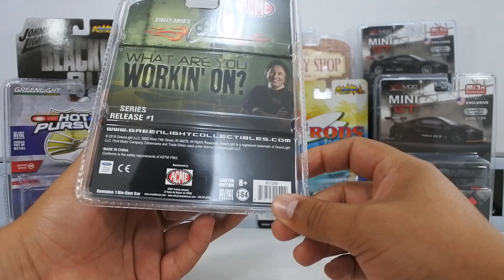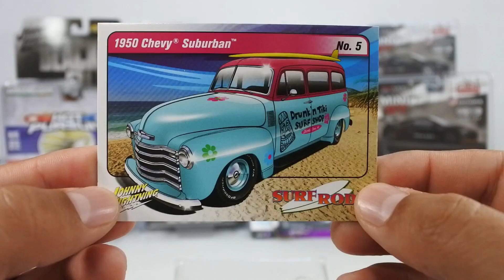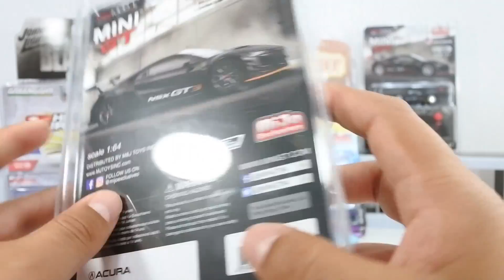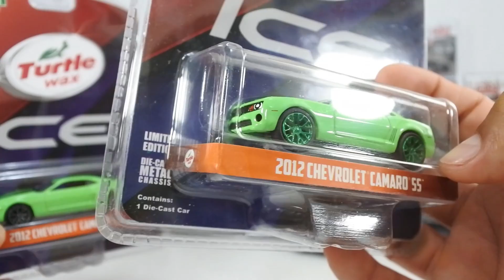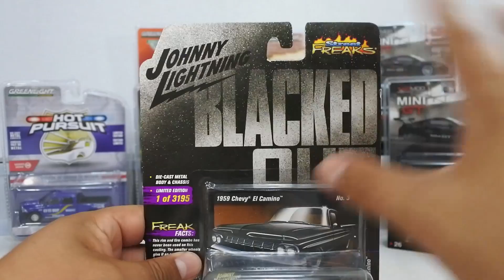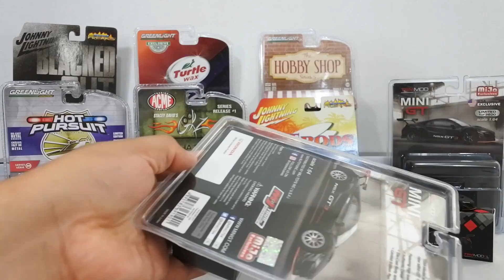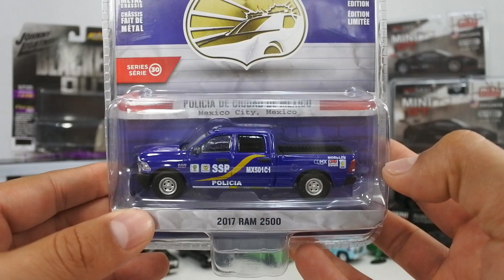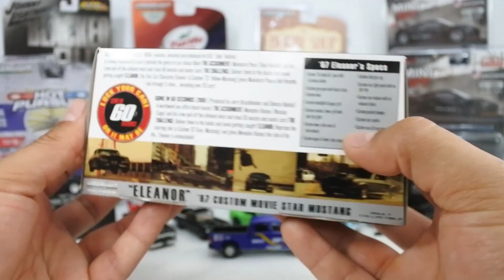Liberando la patrulla de la CDMX Greenlight, TSM Model, Johnny Lightning - CHAT EN VIVO